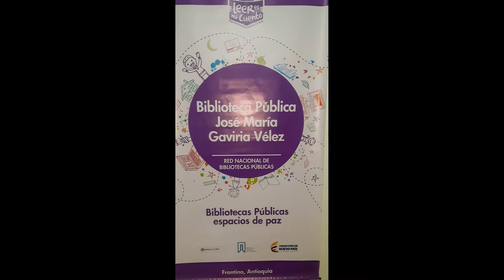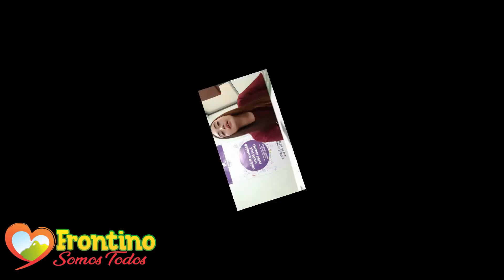Biblioteca Publica José María Gaviria Vélez te Acompañamos en cuarentena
Coronavirus